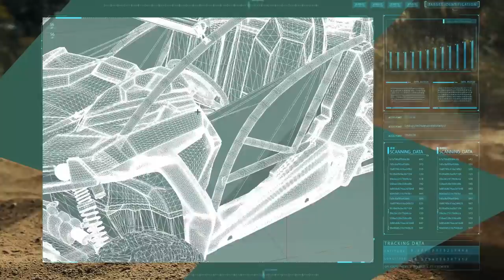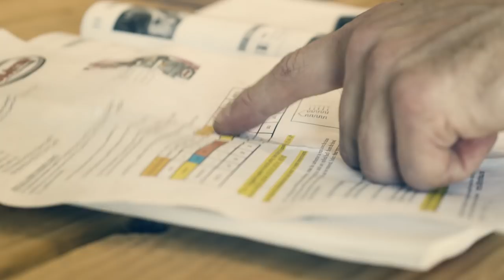Volcon | ePowersports Promotional Video